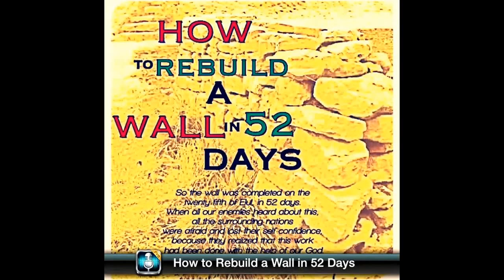Stoney Craft ~ How to Rebuild a Wall in 52 Days